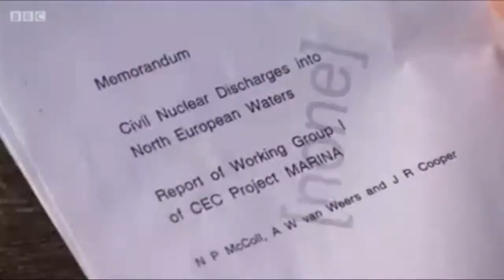BBC Wales Live - Nuclear mud interview - Neil McEvoy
Last night I was interviewed on BBC Wales Live on Labour's disgraceful vote to allow mud from outside a nuclear reactor in Somerset to be dumped in Wales. Nobody from Labour or Natural Resources Wales had the guts to come on the show to defend their actions, even though they were invited. Ended up debating a scientist from Southampton who admitted he'd had nothing to with the case. Even he said he'd be happy for more testing of the mud. This isn't over. More scientists are coming forward to express their concern. Labour is the party that let's other people's rubbish be dumped in our country. No more!